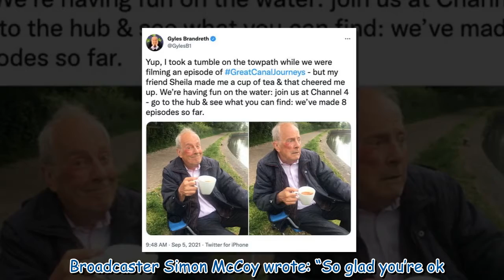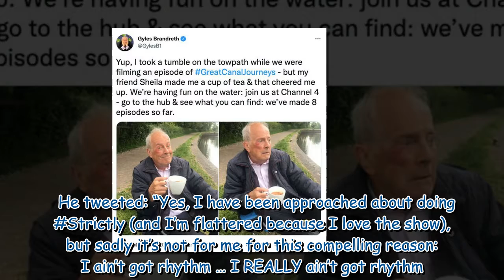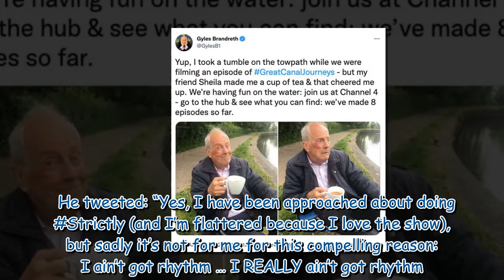Gyles Brandreth, 74, praises NHS staff after breaking his arm in another painful fall